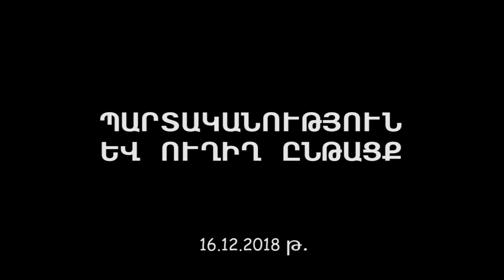Համլետ եղբայր - ՊԱՐՏԱԿԱՆՈՒԹՅՈՒՆ ԵՎ ՈՒՂԻՂ ԸՆԹԱՑՔ, 16.12.2018